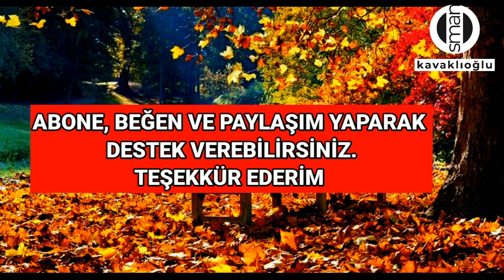ATEŞ DÜŞTÜĞÜ YERİ YAKAR / Seslendirme: Osman KAVAKLIOĞLU